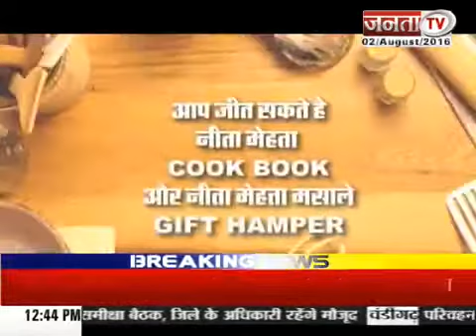Dum Murg Recipe by Nita Mehta